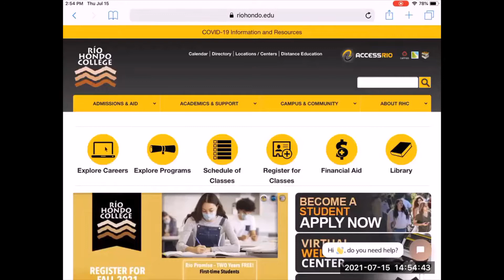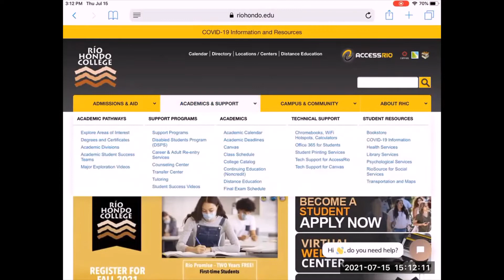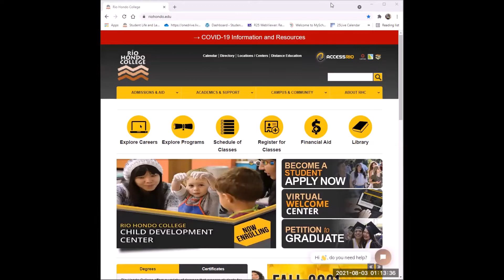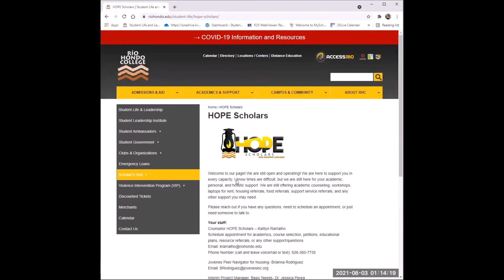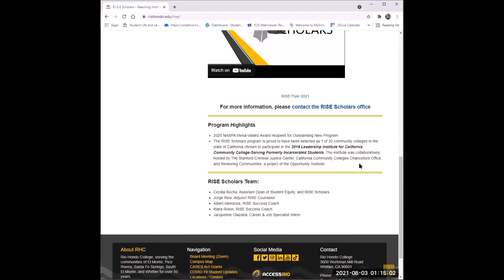Student Life & Leadership Resources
Overview of SL&L webpage.